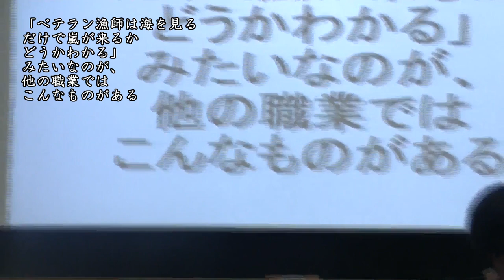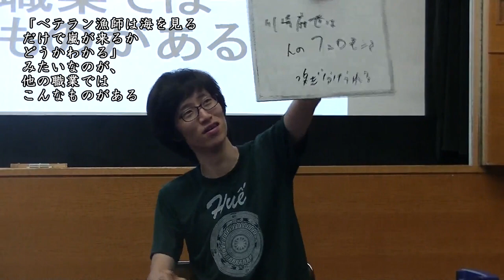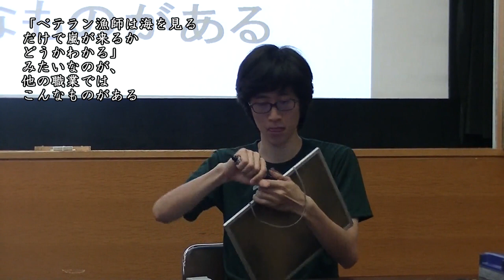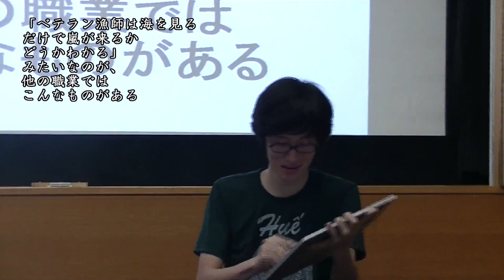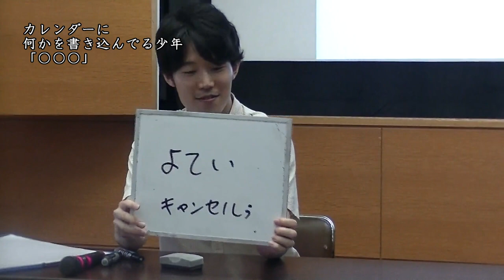大喜利夏季杯 ２回戦３ おせわがかり VS 謹製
2019/7/27

主催：六角電波
撮影・編集：FAN